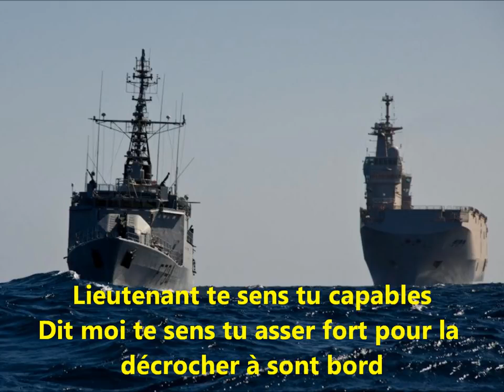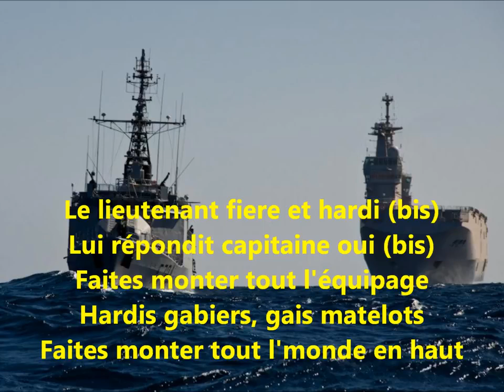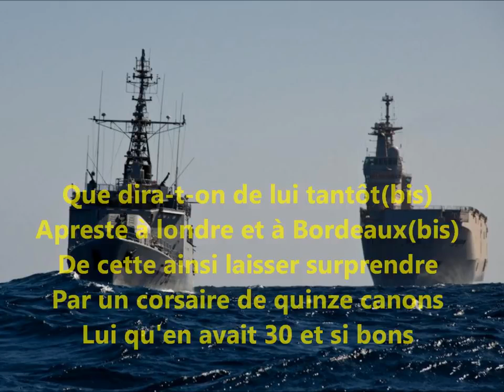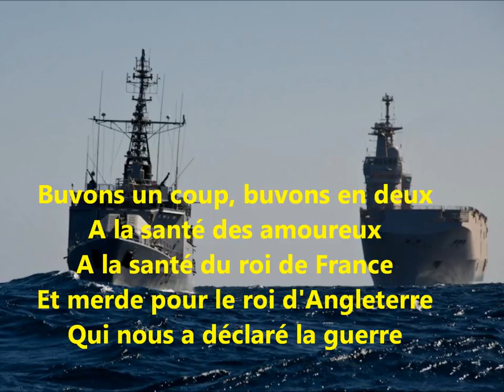Au 31 du mois d'août (chant militaire)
Encore un super chant militaire

Et plein d'autres choses encore.

Et pensé à vous abandonné et à commenter partager liker merci.